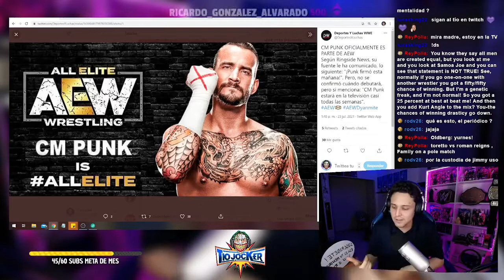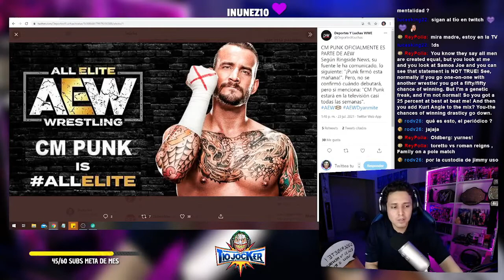CM Punk En AEW - Opinion Tio Jocker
CM PUNK es practicamente All Elite, que piensas al respecto?

🤜🤛Únete a nuestra comunidad en discord! :D